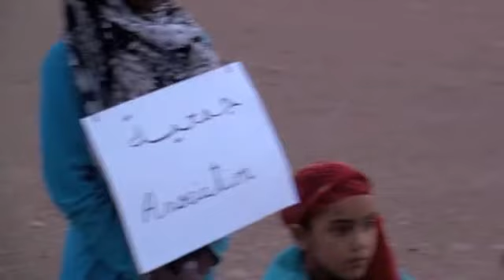"LA PETITE BONNE" STYLE "LA HALKHA" PARTIE" 2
C'est l'histoire d'une gamine que les parents très pauvres « louent »  à une famille riche et qui va subir les pires injustices.
Ce spectacle est présenté dans un style purement marocain
"LA HALKHA"
Au Maroc, la « Halka », lieu de divertissement et de rire, est principalement présente sur les grandes places publiques des villes même si, de nos jours, le patrimoine culturel commence à disparaitre.
L'art de la « Halka », la forme la plus ancienne de théâtre traditionnel au Maroc, existe depuis la nuit des temps. Lors d'une représentation en plein air, sans rideau, sans distance entre les spectateurs et le comédien, sans maquillage et sans artifices, des pièces de différents genres sont jouées. La « Halka »,  demeure un lieu de transmission de la culture, un garant de la mémoire artistique.

La littérature orale se présente sous la forme de prose ou de poésie. L'art poétique était un art essentiellement chanté, avec ou sans accompagnement musical. L'amour, les sujets de société, la politique, la religion, la morale ou encore la mort, les poètes ont un large choix de thèmes à aborder. Les représentations s'ouvrent avec des introductions et se ferment sur des conclusions toutes deux codifiées en n'oubliant pas d'invoquer Dieu, en arabe ou dans un des dialectes marocains.

N
C'est ainsi que nous voudrions inscrire l'art du "Théâtre Forum" qui est celui du partage, de la convivialité et de l'évolution sociale dans le sillage de cet art ancestral et magnifique du patrimoine culturel marocain.

"CARAVANE THÉÂTRE" TOULOUSE et "PHOENIX" ZAGORA